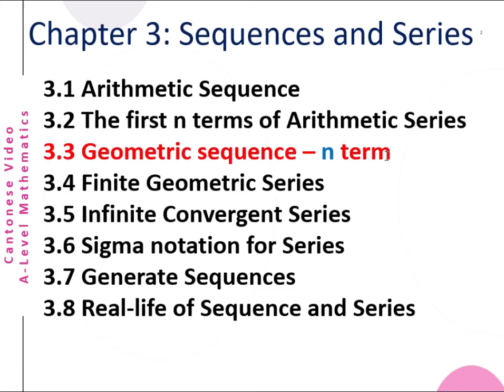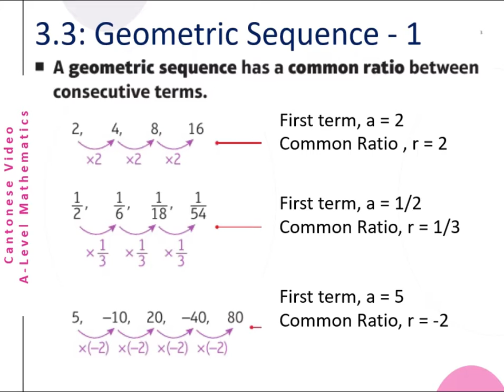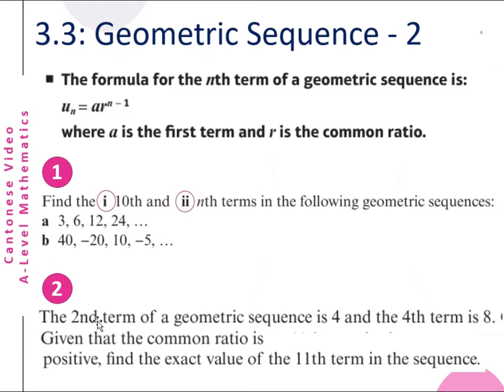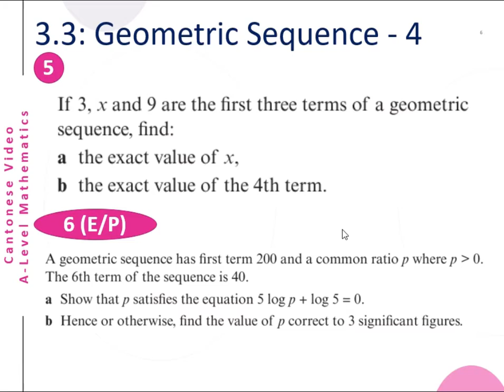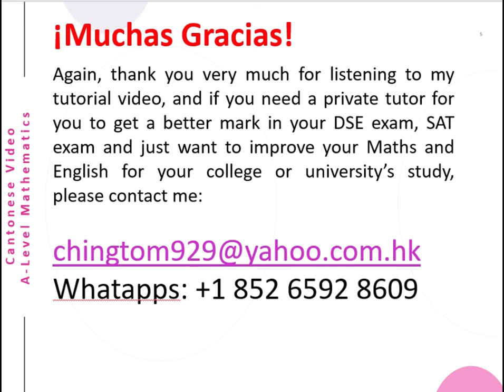A-Level Math Chap3 Section3 (Geometric Sequence)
This is a Cantonese video about A-Level  (Geometric Sequence and it nth term). The English version will be uploaded later.